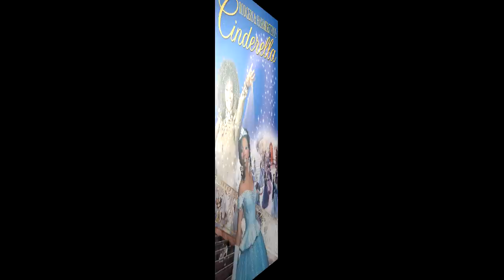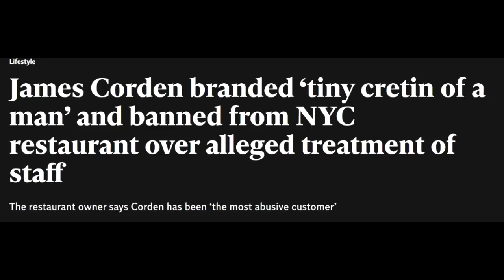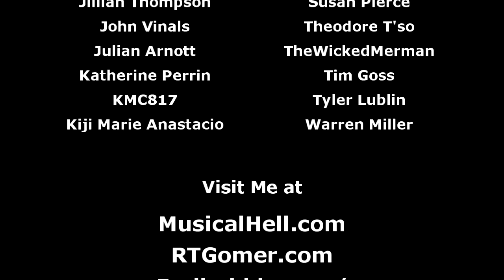Cinderella (2021) (Musical Hell Review # 122)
A modern, fractured fairy tale spin on Cinderella? Surely THAT'S never been done before!

Midnight Musicals